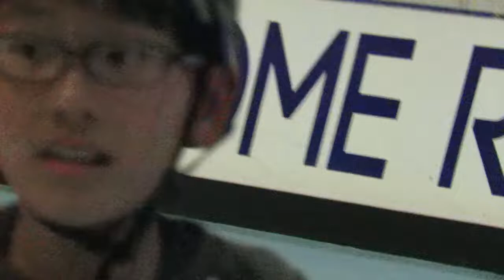VLOG #001 Tokyo Dome/ Roller skating *getting started*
FIRST OF MANY VLOGS